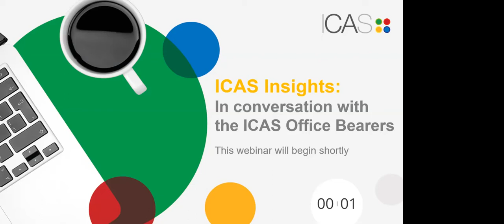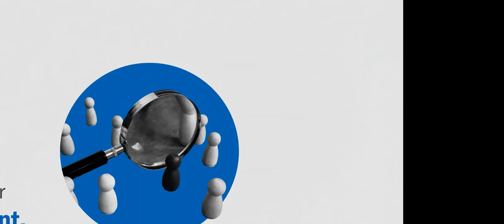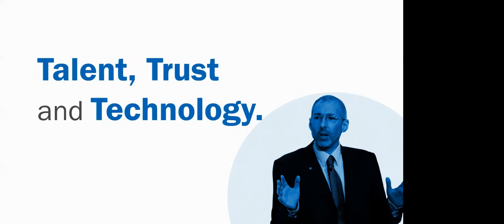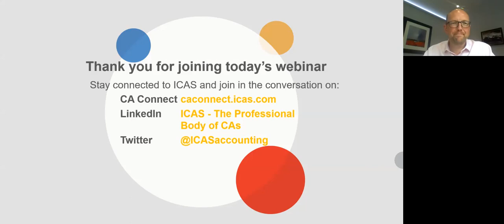ICAS Insights webinar | Meet the Office Bearers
Join our three Office Bearers as they talk about the CA Agenda themes of Talent, Trust and Technology, and address other issues relevant to ICAS Members.

Speakers: Catherine Burnet CA, President of ICAS, Bruce Pritchard CA, Deputy President of ICAS, and Indy Hothi CA, Vice President of ICAS